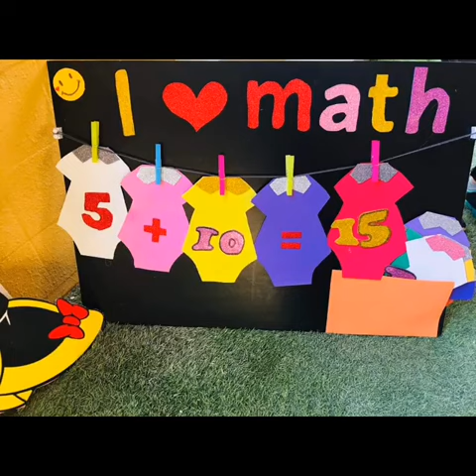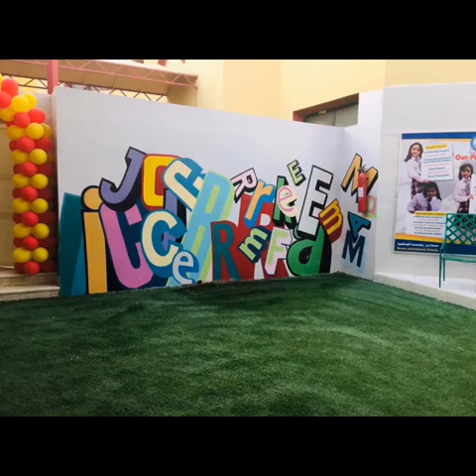Reema_International_School Math department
Math department
Welcome back to school
Grade 4 🥰
T. Eman Ghozia